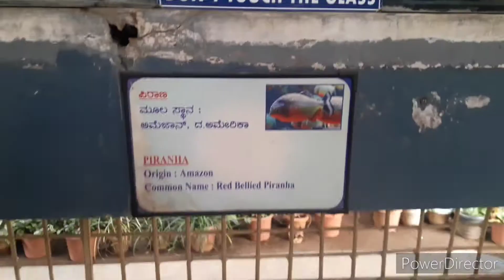Lalithodyana Aquarium Dharmasthala.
Aquarium with beautiful species of fish.